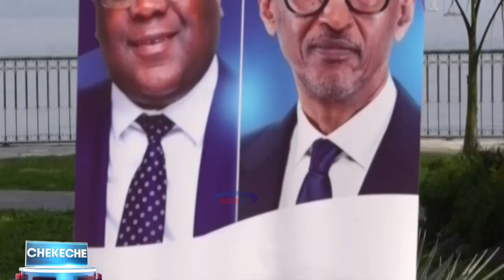CHEKECHE || Macron aingilia kati kutafuta suluhu ya mgogoro wa DRC na Rwanda - 24.09.2022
Rais wa Ufaransa, Emmanuel Macron ameamua kujitolea kuzungumza na marais wawili wa nji za Afrika Mashariki zenye ugomvi, Rwanda na Jamhuri ya Kidemokrasia ya Congo.

Viongozi hao watatu walikutana jijini News York, Marekani kufuatia maneno ya kutuhumiana baina ya marais Dkt. Felix Tshisekedi na Paul Rwanda wakati walipotoa hotuba zao kwenye kikao cha baraza la usalama la Umoja wa Mataifa.
Je, mazungumzo hayo yanaweza kuleta tija kwa mgogoro huo au yatakuwa ni sehemu ya historia ya mazungumzo mengi yaliyowahi kufanyika na kushindwa kulimaliza tatizo lililopo?